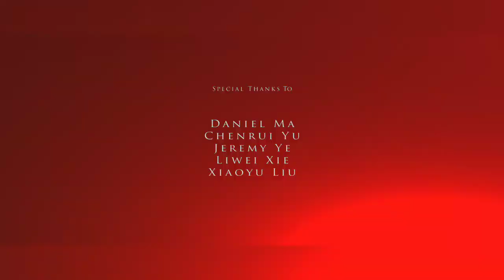ROBOT | SHORT FILM | ANIMATION MOVIES | SPACE WORLD | UNIDENTIFIED LOCATIONS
Arctica Robotics
Junkman
Razor
Team 09

Flame Industries

Swanwangvfx.com